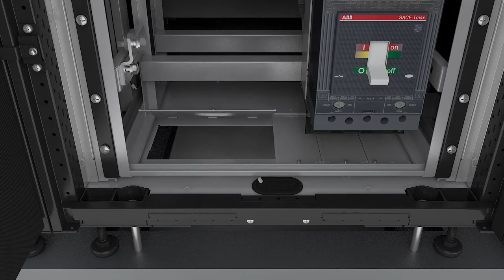Huawei UPS5000-E-(25 kVA-75 kVA)-BF: 05 Installing Battery Cabinets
This Video describes the UPS5000-E-(25 kVA–75 kVA) in terms of installation and operation.